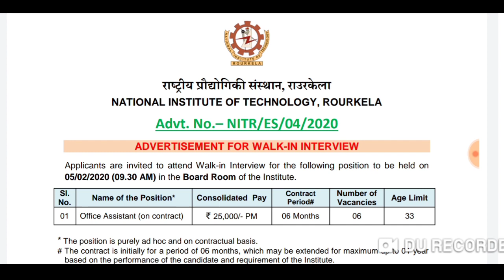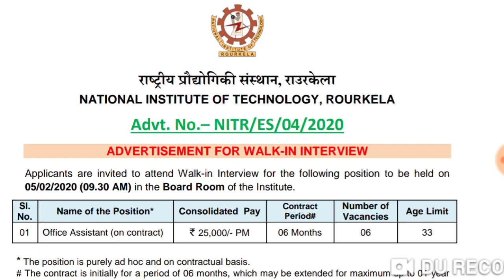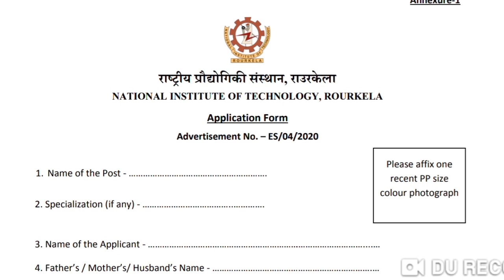Govt jobs in January 2020 | Latest jobs information | job updates in Telugu | Office Assistants jobs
In this we had explained the office assistant posts recruitment job notification released from NIT Roorkela.

Candidates can go through the official website for Official information & Application Download.

bank recruitment
latest govt jobs 2019
Sarkari naukri
Rojgar samachar